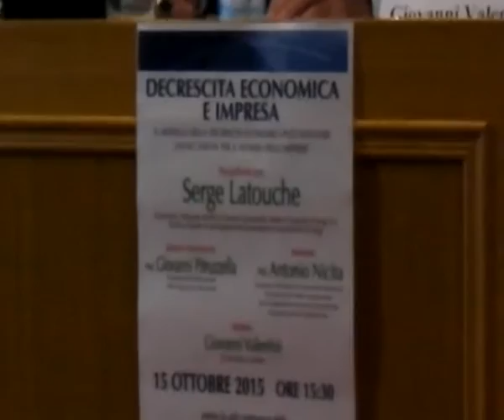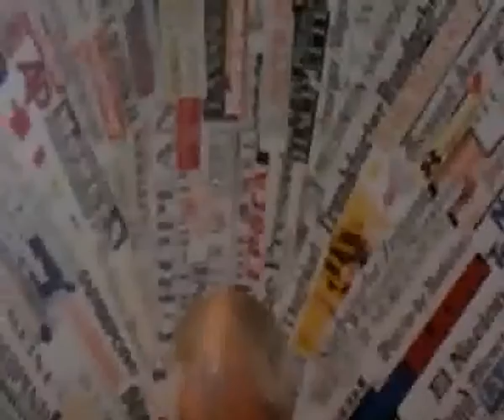Conferenza di Serge Latouche su "Decrescita economica ed impresa" Parte PrimaHDV 0005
Conferenza di Serge Latouche su "Decrescita economica ed impresa" Parte Prima - Intervento di Giovanni Pitruzzelli - Presidente dell'Autorità Garante della Concorrenza e del Mercato